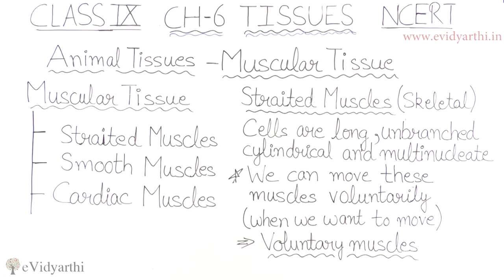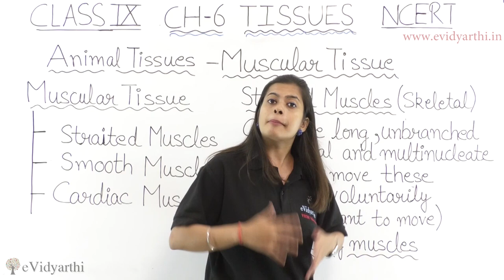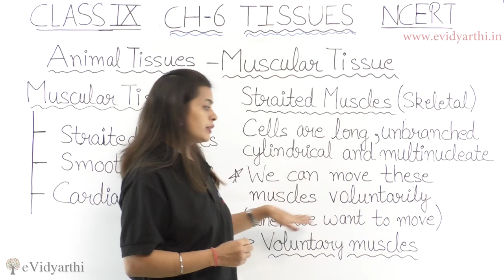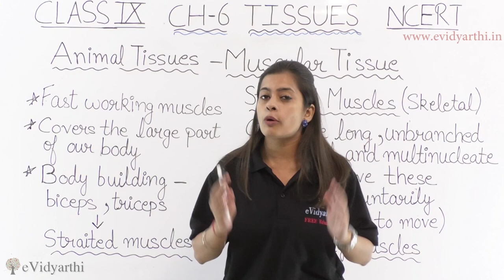Type of Muscular Tissue - Muscular Tissue "Animal Tissues" - Chapter 6 - Tissues - Science Class 9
✔️ Class: 9th
✔️ Subject: Science
✔️ Chapter: Tissues
✔️ Topic Name: Type of Muscular Tissue - Muscular Tissue "Animal Tissues"

0:00 Type of Muscular Tissue - Muscular Tissue "Animal Tissues"